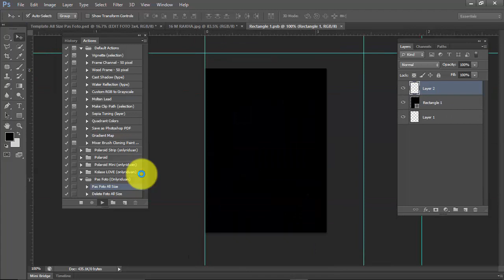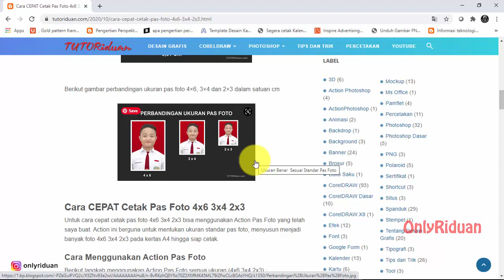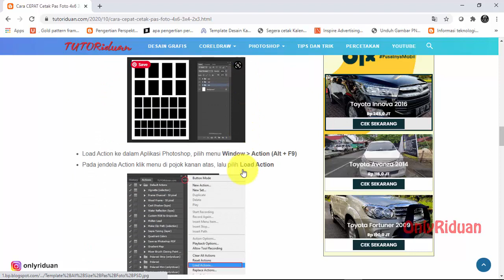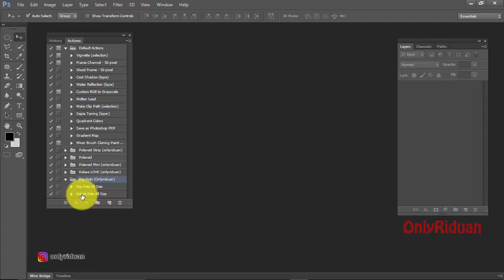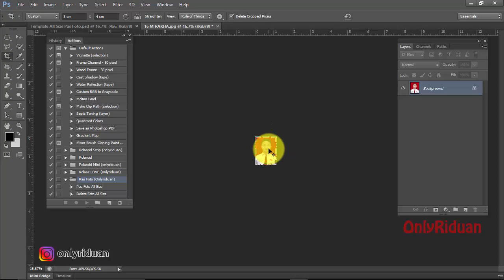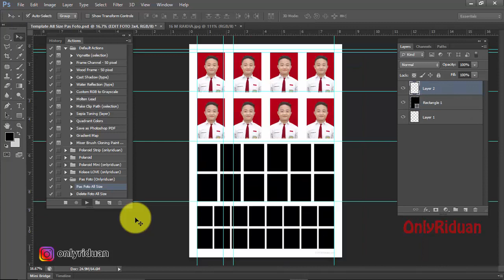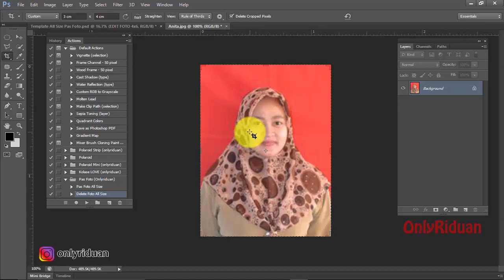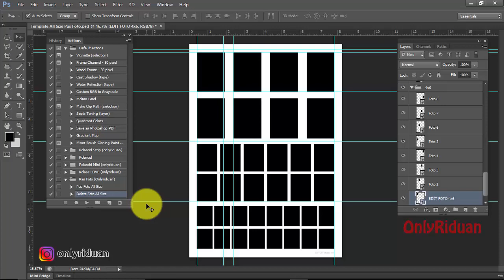Cara CEPAT Cetak Pas Foto 4x6 3x4 2x3 dengan Action Photoshop (One Click)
Tutorial Cara CEPAT Cetak Pas Foto 4x6 3x4 2x3 dengan Action Photoshop (Free PSD), Free Template Pas Foto, Free Action Pas Foto. Dijelaskan secara detail Cara penggunaan Action dan Template.

Semoga Bermanfaat